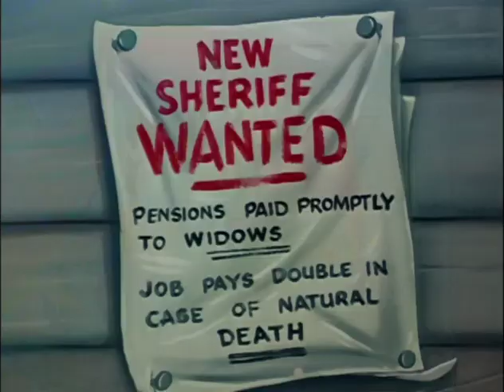Woody Woodpecker 29 episode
Woody Woodpecker